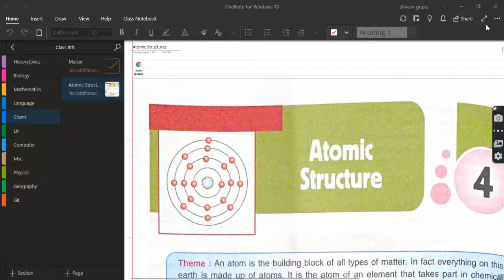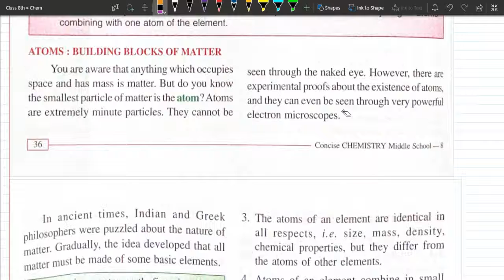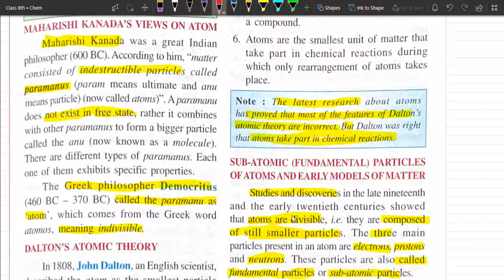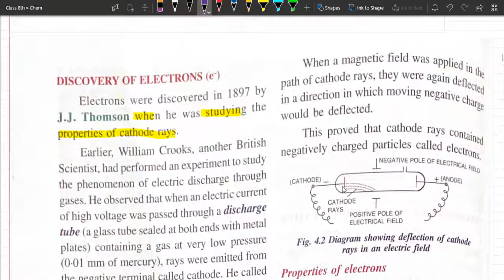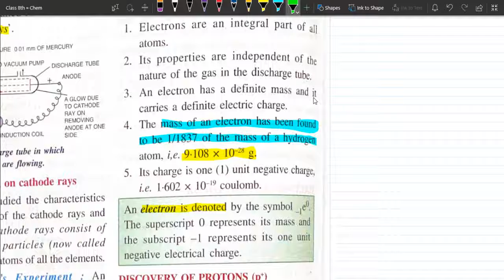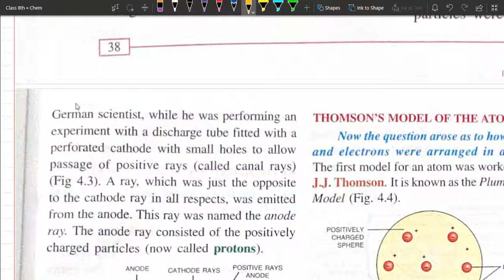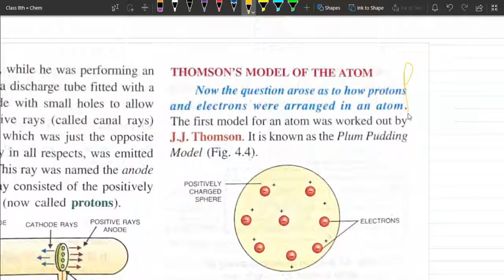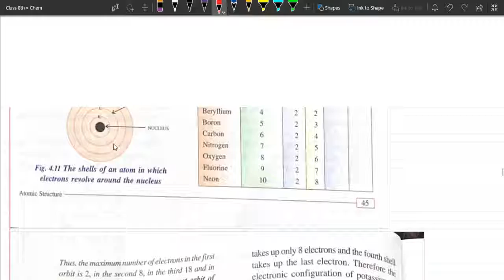Atomic Structure Part 1